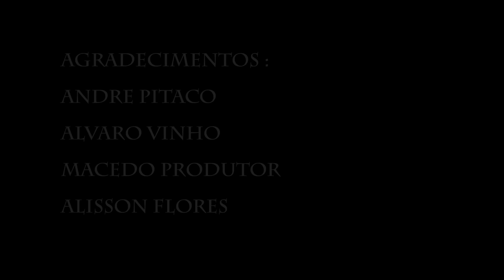Mc Frank - Estourei a boa ( VIdeo Clipe Oficial)